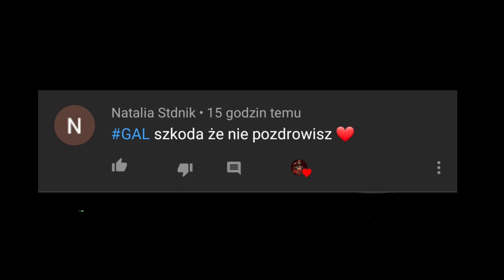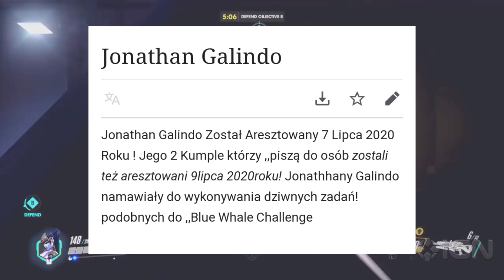KONIEC JONATHANA GALINDO?!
Sieeema mordeczki😊🔥

Snap 🔥KaliOn🔥